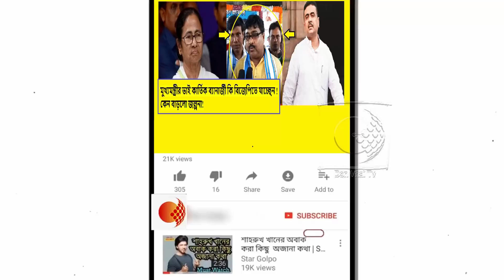খোদ মুখ্যমন্ত্রীর বাড়িতে 'পদ্ম ফোটানো'র শুভেন্দুর হুঁশিয়ারি কি এবার সত্যি হতে চলেছে !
বিজেপিতে যোগদান করে প্রথম জনসভায় কালীঘাটে পদ্ম ফোটানোর চ্যালেঞ্জ নিয়েছিলেন শুভেন্দু অধিকারী। মাস ঘুরতে না ঘুরতেই এবার তার ইঙ্গিত মিলল তৃণমূলনেত্রীর পরিবার থেকেই। স্বামী বিবেকানন্দের জন্মদিনে এক মেলার উদ্বোধন করে ইঙ্গিতপূর্ণ মন্তব্য করলেন মমতা বন্দ্যোপাধ্যায়ের ভাই কার্তিক বন্দ্যোপাধ্যায়। বললেন, ‘ভবিষ্যতে কী করবো জানি না।’